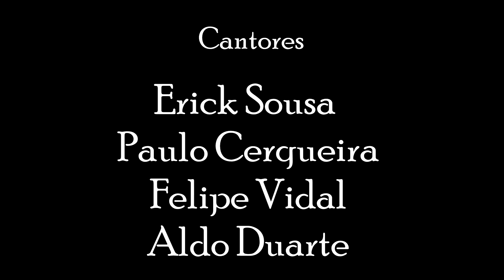Messe de Notre Dame - Credo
Em 2019 o Ateliê contemporâneo da Escola Municipal de Música de São Paulo fez uma transcriação da Missa de Notre Dame (Guillaume de Machaut). Cada participante escreveu a parte instrumental para ser tocada junto da obra original. Eu fique encarregado de escrever o Credo. O concerto foi no Salão nobre do Teatro Municipal de São Paulo.

Transcriação - Rodrigo Prado

Regência - Ingrid Stein
Flauta - Tahyná Oliveira
Trompete - Fábio Simão
Trombone - Jefferson Machado
Violino - Samuel Mello
Violoncelo - Rodrigo Prado
Contrabaixo - Ricardo Karelinsky

Cantores - Erick Sousa, Paulo Cerqueira, Felipe Vidal, Aldo Duarte, Ruben Araújo, Jabez Lima e Flávio Borges